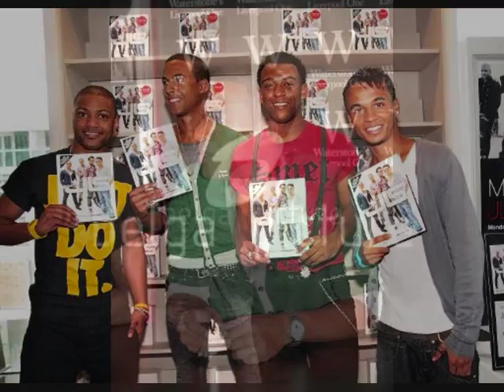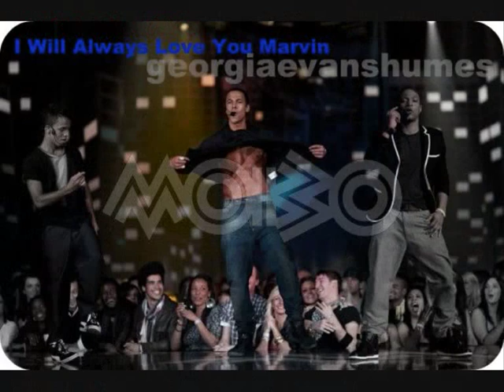JLS .... pictures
i ♥ these boys more than life! xoxo
for the latest updates + news on JLS Marvin Humes Oritse Williams JB Gill Aston Merrygold.